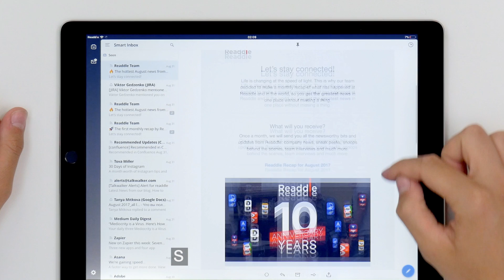Spark by Readdle gets amazing iOS 11 update!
Spark now supports iOS 11 and Drag and Drop.

- Drag links, text, and images from Safari and other apps into Spark.
- Drag PDF attachments from Spark to edit, sign, and send them back.
- Easily drag text from an email and drop it into Notes or any other app.